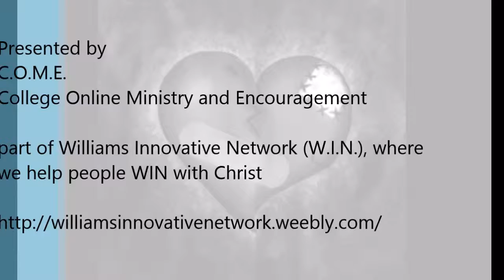Saul: A Prideful Heart (part 1 of 4)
College Online Ministry and Encouragement (C.O.M.E.) presents this month's Wednesday Word from the life of Saul as we continue our theme on heart matters.